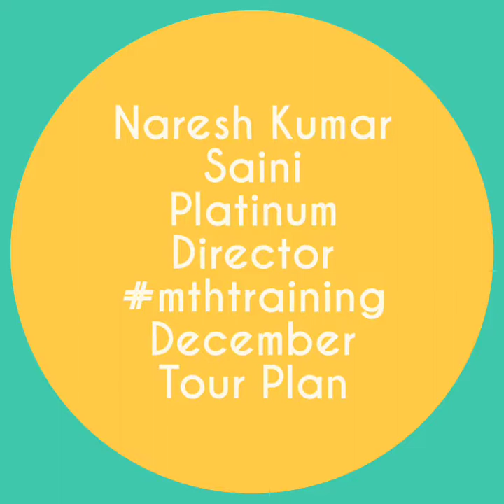Modicare December Tour Plan | mthtraining - naresh kumar saini | Full Month Pre-Decided Planing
Pre-decided Plan For December month from Naresh Kumar Saini.If You Want To Discuss any Concern Of Modicare Business Then Connect & Meet With Me On These 10 Locations...Thanks To All Of You |